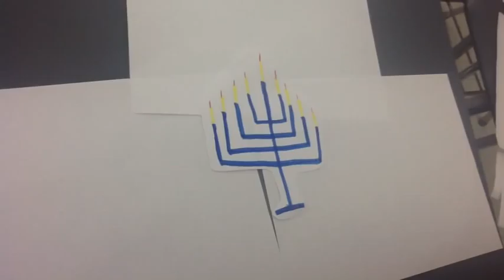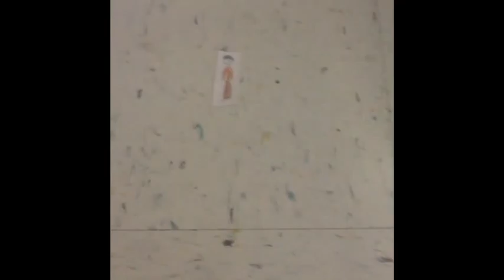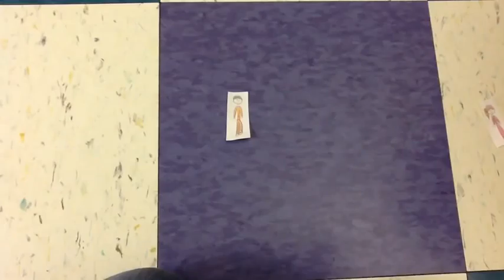Hebrew Traditions 3